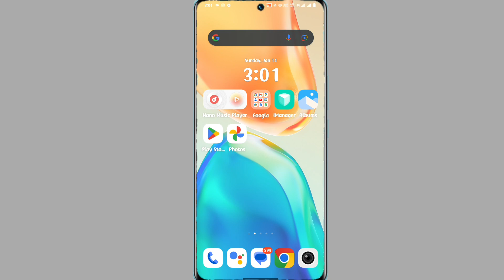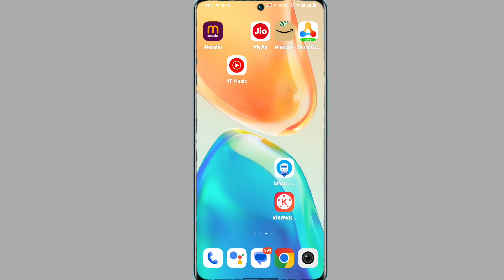vivo x100 vowifi use kaise kare | vivo x100 vowifi call kaise kare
Vowifi On Vivo X100
Vivo X100 Vowifi Kya Hai
How To Use Vowifi On Vivo X100
Vivo Vowifi Use Kaise Kare
How To Vowifi On Vivo X100
What Is Vowifi On Vivo X100 Smartphone
Vivo X100 Vowifi Calling Kaise Kare

My Camera

My Trypod
My Light